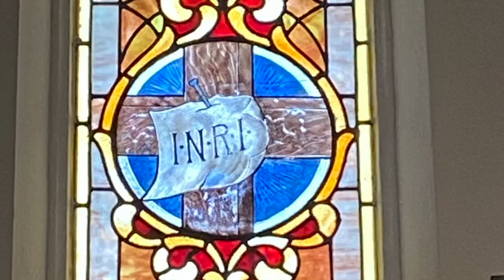Church Tour: Sacred Heart West Windows